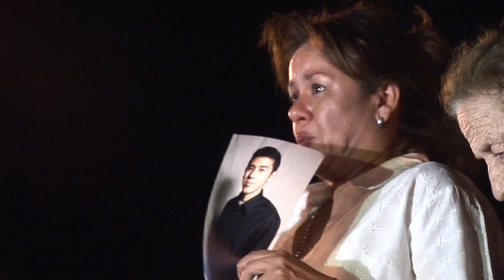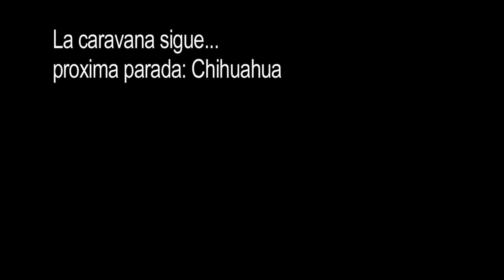Caravana por la paz con justicia y dignidad. Día 4 (parte 2).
En Monterrey, Javier pretendía hablar de la resistencia civil pacífica, pero luego de escuchar testimonios de familiares de Nuevo León prefirió convocar a realizarla con una marcha rumbo a la Procuraduría de Justicia del estado.